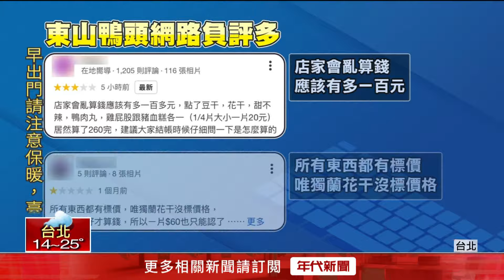士林夜市再傳坐地起價？ 東山鴨頭遭控「亂算錢」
觀光客愛去的士林夜市，又傳出坐地起價的情形了嗎？有民眾控訴，夜市內的東山鴨頭店，亂算價錢，而且等到東西炸好後才告知價格，甚至連「花干都沒有標價」，不過實際直擊，「花干」價格已悄悄貼在牆壁上。

下載【年代電視】APP：
iOS平台：